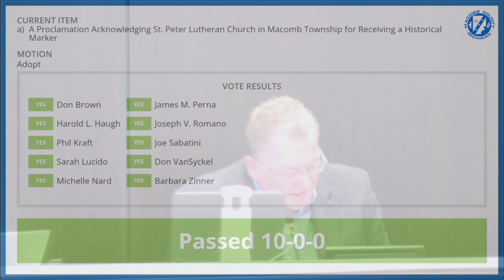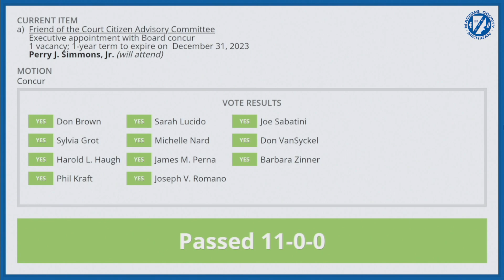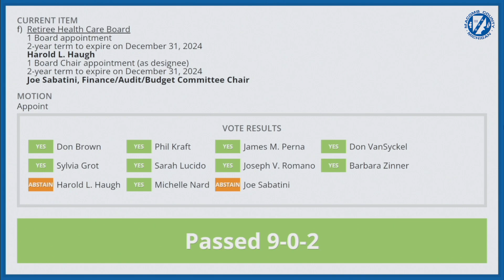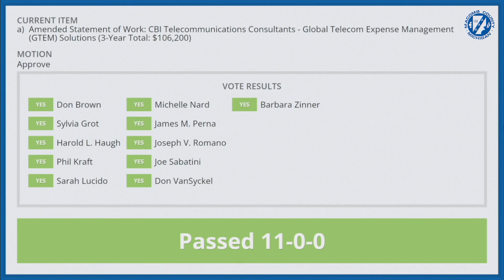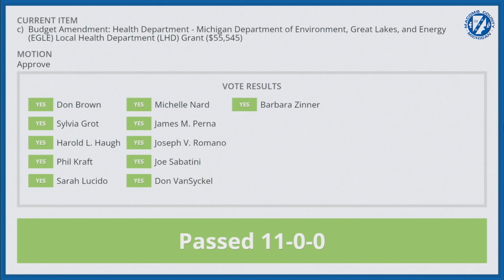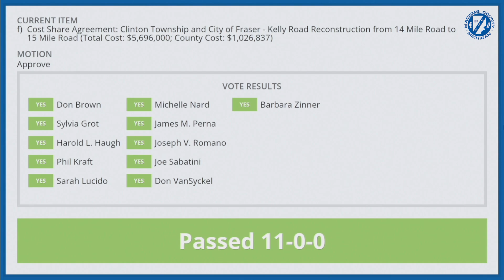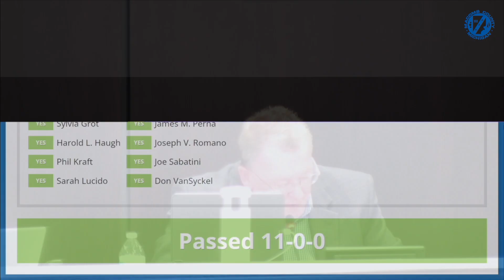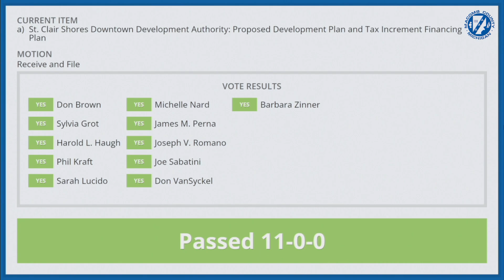January 26, 2023 BOC - Full Board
0:11 1. Call to Order
0:14 2. Pledge of Allegiance
0:38 3. Invocation by Commissioner Sarah Lucido
2:46 4. Adoption of Agenda
1:30 5. Approval of Minutes
a) Dated January 12, 2023
2:04 6. Public Participation
3:13 7. Proclamations
a) A Proclamation Acknowledging St. Peter Lutheran Church in Macomb Township for Receiving a Historical Marker
b) A Proclamation Congratulating the Armada Middle School FTC Team for Winning the State Championship Title
22:05 8. Appointments
a) Friend of the Court Citizen Advisory Committee
Executive appointment with Board concur
1 vacancy; 1-year term to expire on December 31, 2023
Perry J. Simmons, Jr. (Will attend)
24:09 b) Friend of the Court Citizens Advisory Committee
Executive re-appointment with Board concur
1 vacancy; 3-year term to expire on December 31, 2025
Dawn Prokopec (will attend)
24:41 c) Area Agency on Aging 1-B
Board Chair appointment with Board concur
1 Commissioner Vacancy, 2-year term to expire on December 31, 2024
Don VanSyckel
25:20 d) Health Department Hearing Board
Board appointment
2 vacancies, 2-year terms to expire December 31, 2024
Commissioner designation: Sarah Lucido, Health and Human Services Committee Chair
Commissioner Alternate designation: Barb Zinner, Health and Human Services Committee Vice Chair
25:58 e) Intermediate Trust Board
Board appointment
1 vacancy, 2-year term to expire December 31, 2024
Harold L. Haugh
26:28 f) Retiree Health Care Board
1 Board appointment
2-year term to expire on December 31, 2024
Harold L. Haugh
1 Board Chair appointment (as designee)
2-year term to expire on December 31, 2024
Joe Sabatini, Finance/Audit/Budget Committee Chair
27:15 g) Retirement Commission
Chair appointment (as designee)
2-year term to expire on December 31, 2024
Harold L. Haugh
27:55 9. Department Recommendations
a) Amended Statement of Work: CBI Telecommunications Consultants - Global Telecom Expense Management (GTEM) Solutions (3-Year Total: $106,200)
29:57 b) Agreements: Information Technology - Maintenance Agreements for 1st Quarter 2023 (Total Cost: $338,759)
AT&T - E911 Dispatch Maintenance ($76,427)
Dell Azure - Cloud Storage ($205,722)
Interpersonal Frequency - Maintenance & Website hosting ($52,660)
Trace3 - Kemp Load Balancer ($3,950)
33:14 c) Budget Amendment: Health Department - Michigan Department of Environment, Great Lakes, and Energy (EGLE) Local Health Department (LHD) Grant ($55,545)
36:28 d) Budget Amendment: Health Department - FY 2022/23 MDHHS Comprehensive Planning, Budgeting and Contracting Grant (CPBC) Emerging Threats Agreement ($2,983,189)
e) Budget Amendment: Health - FY 2022/23 MDHHS Comprehensive Planning, Budgeting and Contracting (CPBC) Grant Agreement ($105,371)
38:30 f) Cost Share Agreement: Clinton Township and City of Fraser - Kelly Road Reconstruction from 14 Mile Road to 15 Mile Road (Total Cost: $5,696,000; County Cost: $1,026,837)
40:05 g) Cost Share Agreement: Shelby Township - 25 Mile Pedestrian Bridge Construction (Total Cost: $367,255; No Cost to County)
41:56 h) Cost Share Agreement: City of Sterling Heights - Metro Parkway Preliminary Engineering Work (Total Cost: $1,245,000; County Cost: $112,984)
43:00 i) Cost Share Agreement: City of Warren - Mound Road Preliminary Engineering Work (Total Cost: $1,245,000; County Cost: $112,984)
46:12 j) Cost Share Agreement: Macomb Township - Shared Use Path Construction (Total Cost: $436,654; County Cost: $97,892)
47:11 k) Cost Share Agreement: Shelby Township - Mid-Bloc Crossings Installation (Total Cost: $350,064; County Cost: $34,144)
49:00 l) Waiver of Waiting Period for Re-Employment of Retiree Assistant Corporation Counsel
1:03:11 10. Board of Commissioners Approval Items
a) Standing Committees for 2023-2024 Term
b) 2023 Full Meeting Schedule - Committees and Full Board
c) 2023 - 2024 Board Agenda Item Submission Process
d) Updated Application for Appointment to a County Board or Commission
1:05:02 11. Correspondence
a) St. Clair Shores Downtown Development Authority: Proposed Development Plan and Tax Increment Financing Plan
b) Resolutions: Urging Oakland County to Reduce Unregulated Combined Sewer Overflows and Uncontrolled Discharges into Macomb County
1:05:31 12. Public Participation
1:05:51 13. Commissioner's Comments
1:10:23 14. Closed Session
a) Closed Session to Discuss USDC Case No. 20-cv-1299
1:11:01 15. Department Recommendations
a) Settlement Agreement: USDC Case No. 20-cv-12995
1:11:44 16. Adjournment